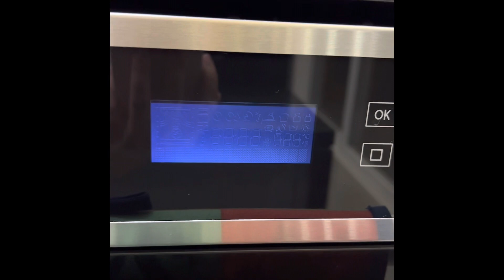Pizza peixe no papillote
Receita
03 files de tilápia
150g tomate seco
Queijo ralado
Azeitona
Ramo de alecrim

Assar no papel alumínio fechado por 15min e depois mais 05min com o papillote aberto a 180 graus